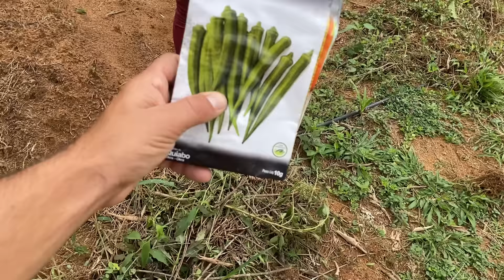Finalmente temos uma horta no Rancho do Chapéu!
PARCEIROS